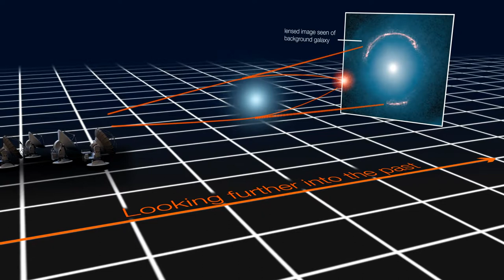Gravitational lensing of distant star-forming galaxies (schematic)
This schematic image shows how light from a distant galaxy is distorted by the gravitational effects of a foreground galaxy, which acts like a lens and makes the distant source appear distorted, but magnified, forming characteristic rings of light, known as Einstein rings. An analysis of the distortion of SDP.81 caused by this effect has revealed star-forming clumps of matter.

Credit: ALMA (NRAO/ESO/NAOJ)/Luis Calçada (ESO)